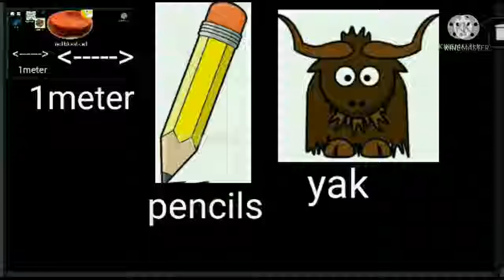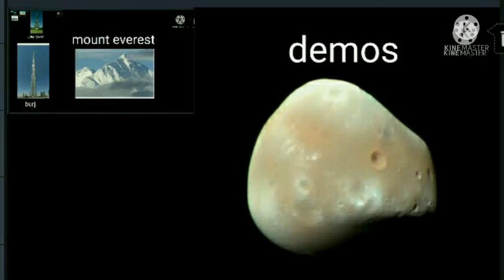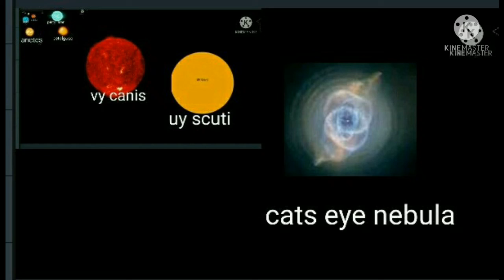size comparison new but I'm late